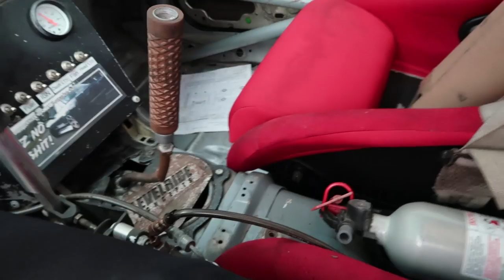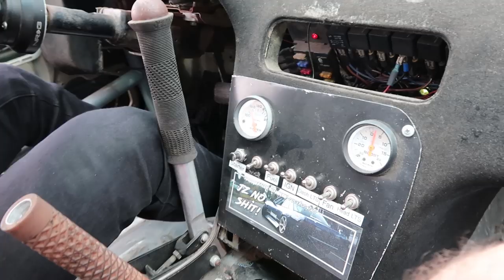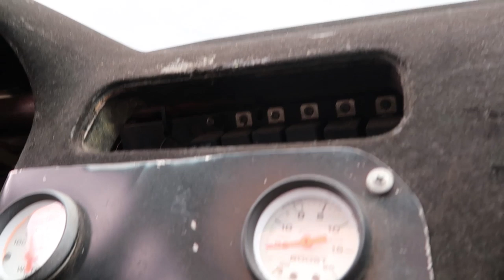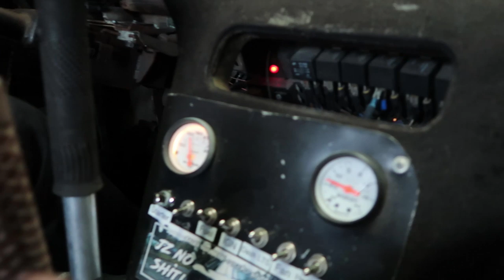MY NEW MISSLE DRIFT CAR!!!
Even though it's similar to other stuff I've had/driven - this is a healthy change that I'm beyond excited to shred this weekend! Event details here -